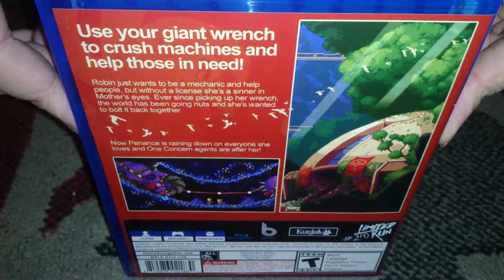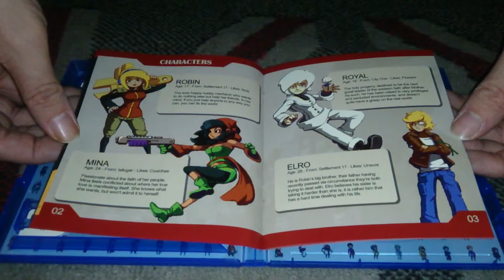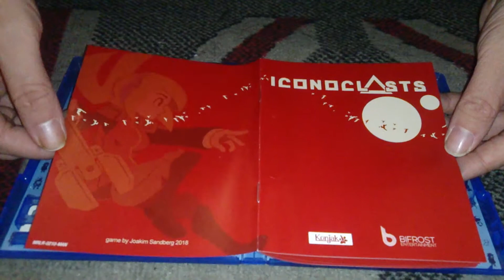Nostalgamer Unboxing Iconoclasts On Sony PlayStation Four PS4 Limited Run Games Region Free